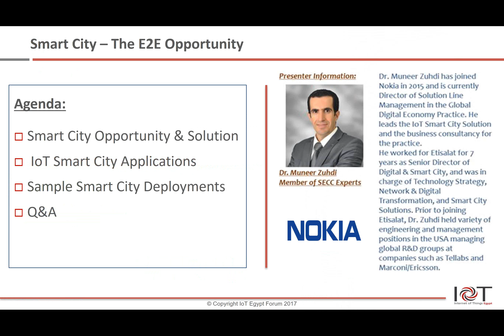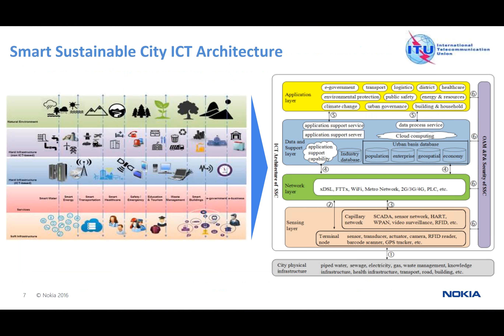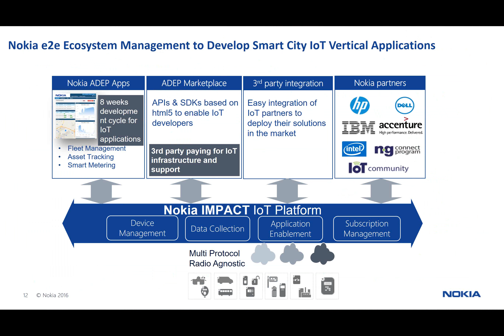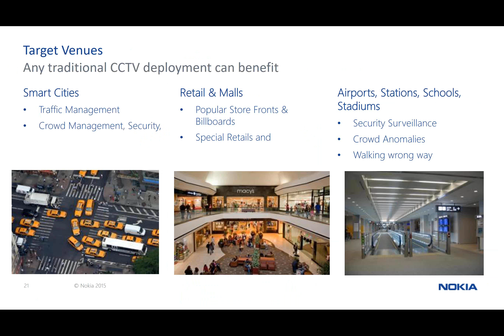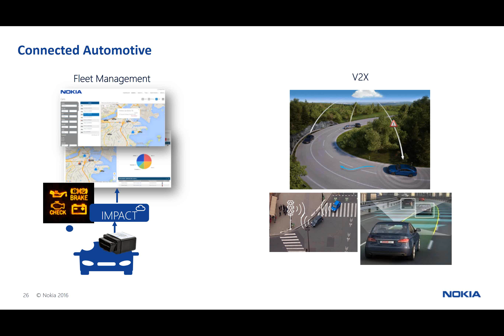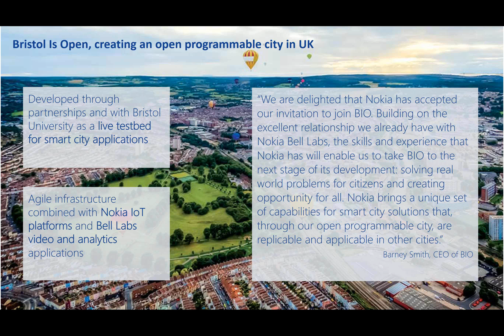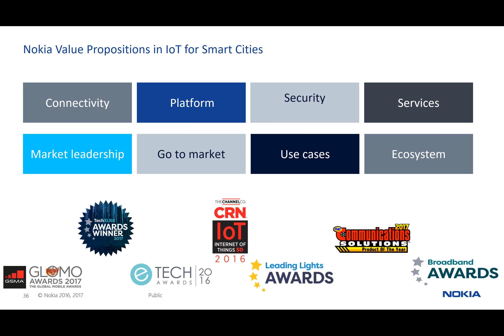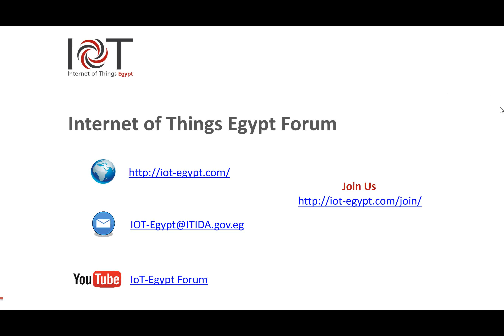Smart City – The E2E Opportunity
Cities face many challenges in providing quality services to their residents while competing globally and ensuring public safety. The Internet of Things (loT) is a transformative technology that has the potential to make future cities smart, safe, and sustainable.
This webinar will highlight the drivers for Smart Cities along with the key building blocks for an end-to-end solution. Discussions will cover strategic considerations behind building a smart city along with applications and use cases to turn the concept into a reality.

This webinar was presented by Dr. Muneer Zuhdi. Dr. Muneer has joined Nokia in 2015 and is currently Director of Solution Line Management in the Global Digital Economy Practice. He leads the loT Smart City Solution and the business consultancy for the practice. He worked for Etisalat for 7 years as Senior Director of Digital & Smart City, and was in charge of Technology Strategy, Network & Digital Transformation, and Smart City Solutions. Prior to joining Etisalat, Dr. Zuhdi held variety of engineering and management positions in the USA managing global R&D groups at companies such as Tellabs and Marconi/Ericsson.